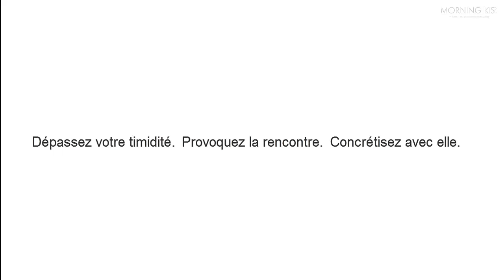Séduire une touriste américaine à Paris | HISTOIRE VRAIE